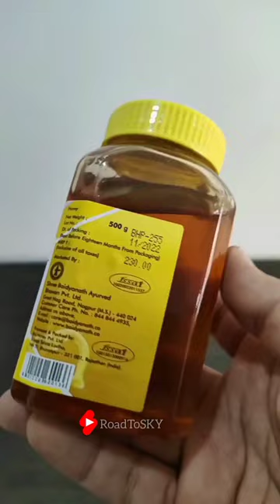Why there is expiry date on honey bottle whereas honey never❌ spoil?